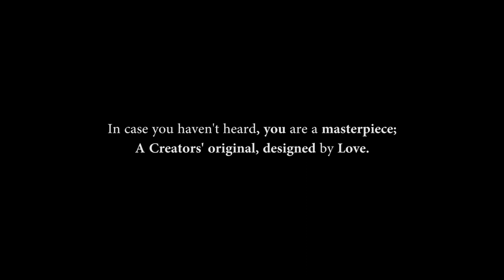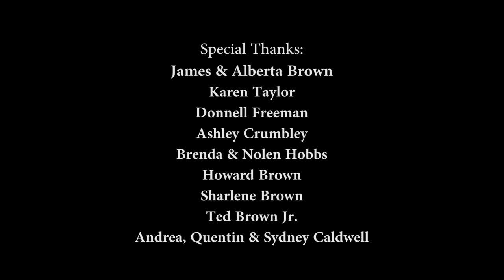Fruition | (2019) Short film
Serving as an extended narrative to the Music Video "It's Christmas", this story centers on a young woman who is preparing for a party with her family on Christmas Eve when, she receives a phone call that sets in motion unforeseen revelations through her memories and her song.

Director / Writer / Editor / Producer:
Jason Brown

Writer / Producer / Star:
Jasmin Brown

Executive Producers:
Donnell Freeman
Karen Taylor

Created with @AdobeCreativeCloud  @CanonUSA and @Dolby